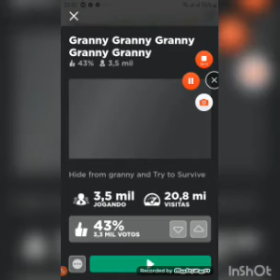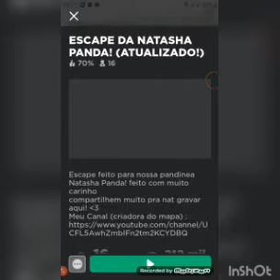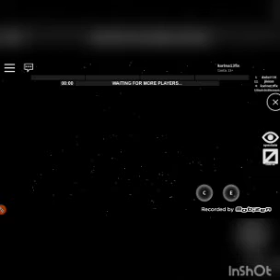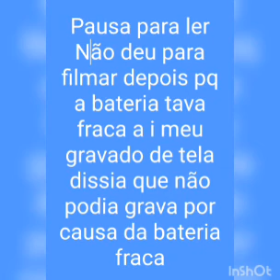Entrando em mapas aleatorios consequi escapa.